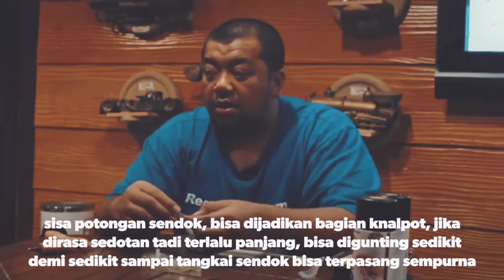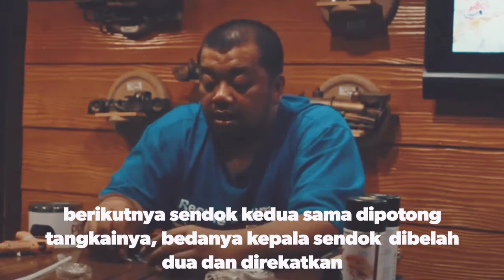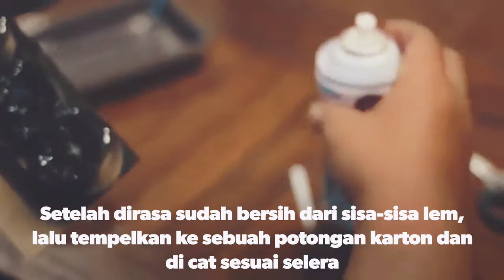Tutorial Pemulung Kreatif Membuat Replika Motor